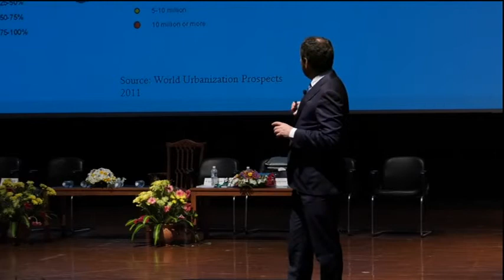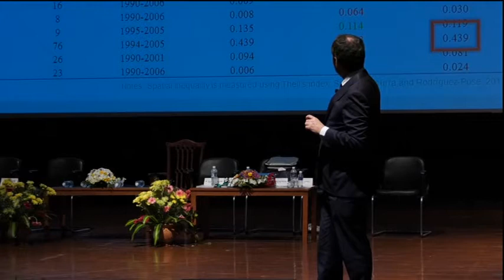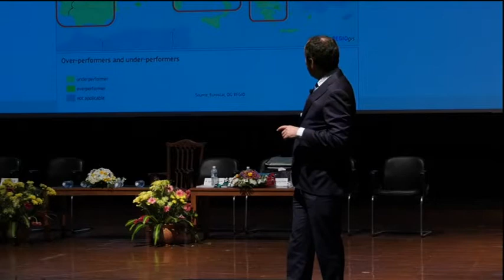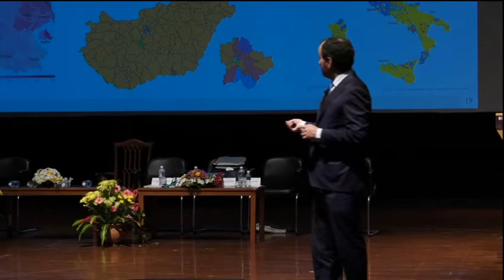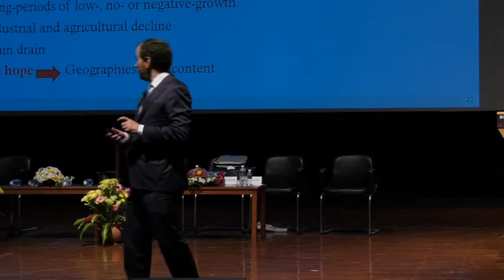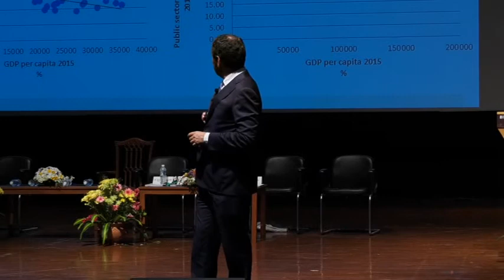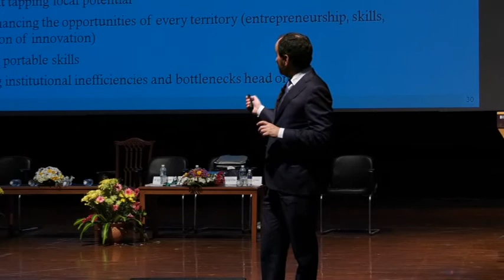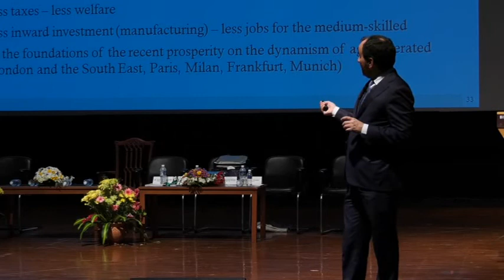Keynote Speech by Andre Rodriguez Pose at 12th World Congress of RSAI, Goa, 2018